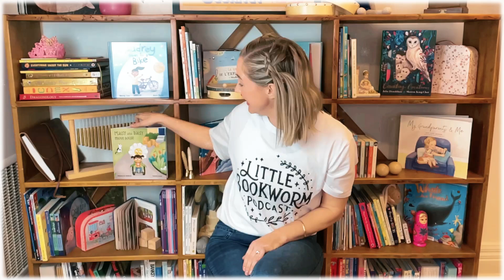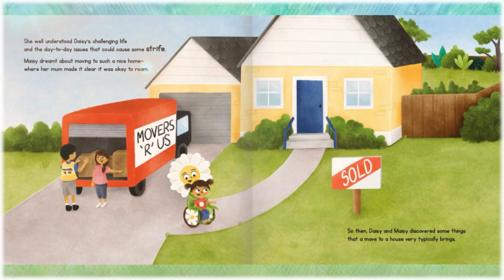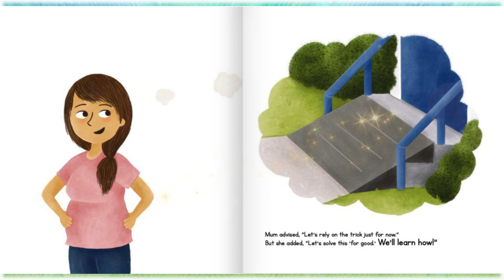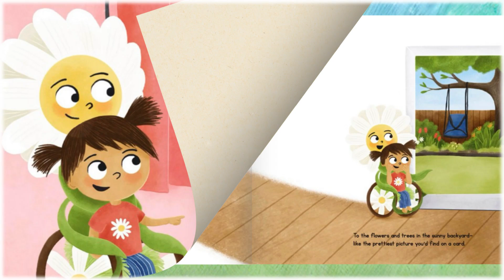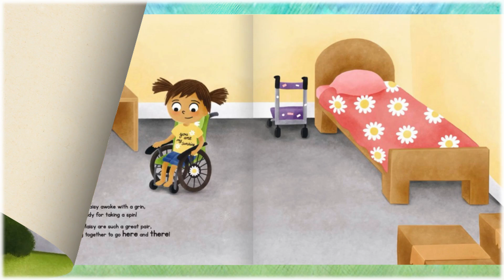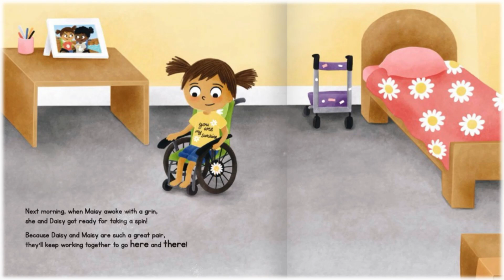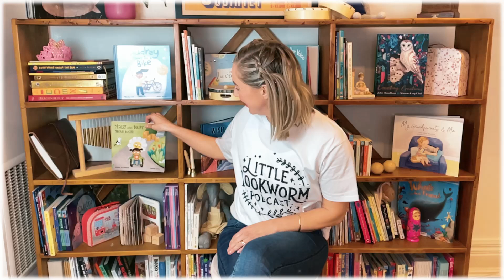🏡🌟 Maisy and Daisy Move House | READ ALOUD | Storytime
Hello, little bookworms! 📚💖

In today's episode of Little Bookworm, we're following Maisy and her wheelchair, Daisy, on an exciting adventure to their new home. "Maisy and Daisy Move House," written by Michelle De Robillard and illustrated by Amanda Letcher, is a beautiful story that touches on inclusivity, change, and friendship. Maisy faces everyday challenges in her new home, including stairs, as she navigates life in a wheelchair.

✨ Key Themes in This Episode:
- Inclusivity and representation: The importance of accessible spaces and understanding the experiences of wheelchair users.
- Change and adaptation: How Maisy and Daisy face new challenges in their home, especially the stairs.
- Friendship and support: The strong bond between Maisy and Daisy and the support of their family.

Watch now to see how Maisy’s journey unfolds and enjoy this beautiful story with your family!

✍️ About the Author:
Michelle De Robillard is a passionate advocate for disability representation and inclusivity. As a physiotherapist and a mother, she brings her professional and personal experiences into her writing, aiming to foster understanding and acceptance.

🎨 About the Illustrator:
Amanda Letcher, a former graphic designer, is now a full-time illustrator specialising in digital art. She brings stories to life with her charming illustrations, often infusing them with humour to delight both children and adults.

🎧 Listen to Georgie's Podcasts!
- The Little Bookworm Podcast: Listen on your favourite streaming platform!
- Toddler Tunes Podcast: Listen on your favourite streaming platform!

💖 Support Georgie's Work:
Help Georgie continue to create ad-free, meaningful content for children by becoming a supporter

Chapters:
00:00 Intro
00:47 Reading of Maisy and Daisy Move House
05:34 Outro